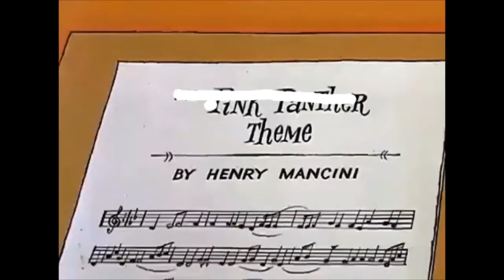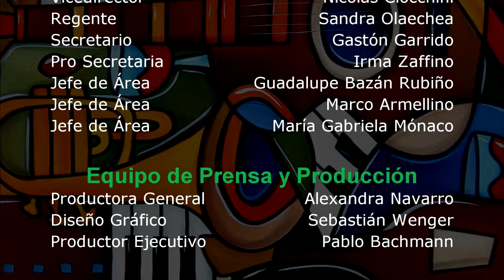Walking Contradiction – Música original de Bruno Negri y Franco Negri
Bruno Negri estudiante del Segundo año de FOBA Contrabajo y Franco Negri estudiante de tercer año del Profesorado de Guitarra